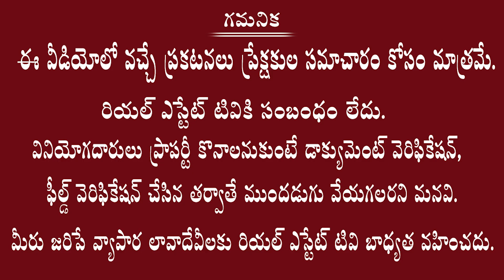Commercial Plots for Sale at Infosys Pocharam /Outer Ring Road | VRR Infra Developers |అర్జెంట్ సేల్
Real estate
Dtcp ventures
Yadagirigutta plots
Villas cost
Hyderabad villas
Telangana villas
Deluxe villas
Dharani portal
Dharani issues
Dharani tutorial videos
Dharani application
#111 GO
Real estate laws
Rera act
Land sunil
Advocate sunil
Land legal experts
Hmda news
Dtcp news
Hmda layouts
Dtcp layouts
Rrr updates
RRR villages
Regional ring road
Revenue news
Telangana registrations
Lrs application
Ts Bpass
Assignment lands